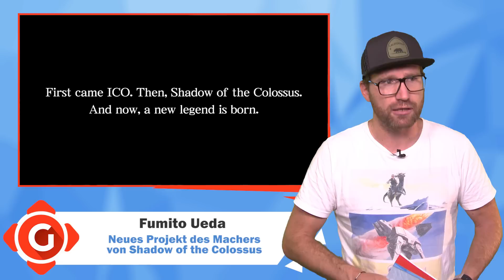PlayStation 4: Neues Update ist da! Forza Horizon 4: James-Bond-Autos! | GW-NEWS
Die GWTV News vom 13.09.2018
Die heutigen Themen:
► PlayStation 4: Sony veröffentlicht System-Software Version 6.00
► Alan Wake: Fernsehserie angekündigt
► Forza Horizon 4: Zehn James-Bond-Karossen zum Release
► Fumito Ueda: Macher von Shadow of the Colossus kündigt neues Projekt an

Besuche auch unsere Webseite dem Spielemagazin mit News, Tests, Specials, Videos, Tipps und Lösungen für PC, PS3, PS4, Xbox 360, Xbox One, Switch, Wii, Wii U und 3DS